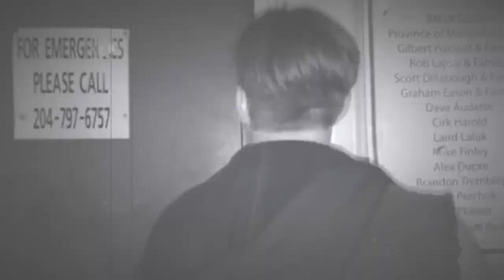Casket Match Hype!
Jay Walker vs Kevin O'Doyle - CASKET MATCH - See it LIVE, Saturday Nov. 3rd 2018 at PCW's "Hellbound"!